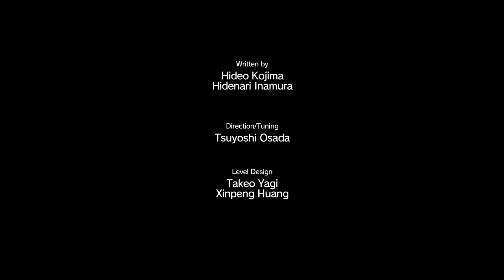Metal Gear Solid V: The Phantom Pain [004]